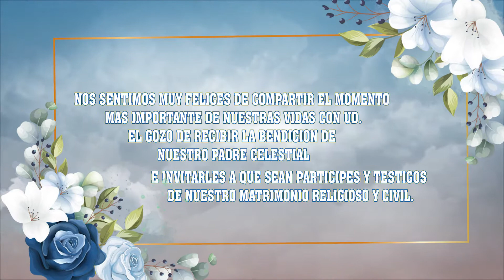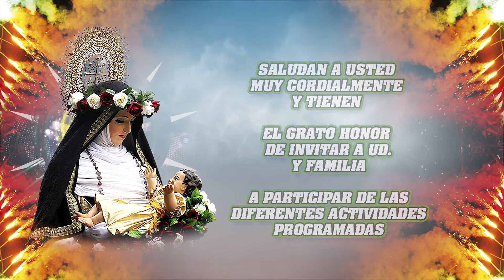Invitación a nuestra boda Rule y Irma y a la gran festividad en honor a Santa Rosa de Lima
INVITACION A NUESTRA BODA RULE Y IRMA
Y A LA GRAN FESTIVIDAD EN HONOR  A SANTA ROSA DE LIMA

SALUDAN A USTED MUY CORDIALMENTE Y TIENEN EL GRATO HONOR DE INVITARLOS A LOS DIFERENTES ACTOS PROGRAMADOS
EN HONOR EN HONOR  A SANTA ROSA DE LIMA

LOS ALFERADOS AGRADECEN SU GENTIL PARTICIPACION AL COMPARTIR SU FE Y DEVOCION EN HONOR  A SANTA ROSA DE LIMA
PATAMBUCO 29, 30 Y 31 DE AGOSTO DEL 2022

ESTE EVENTO SERA REGISTRADO POR LAS CAMARAS DE CJ PRODUCCIONES CEL. 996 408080